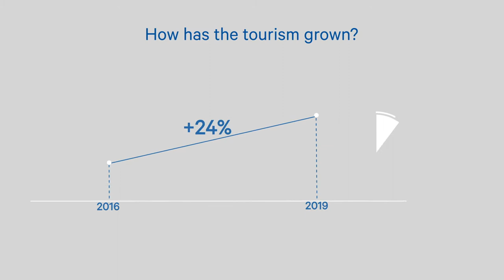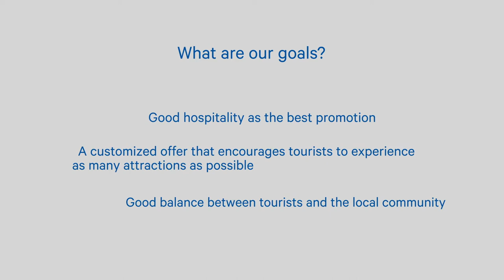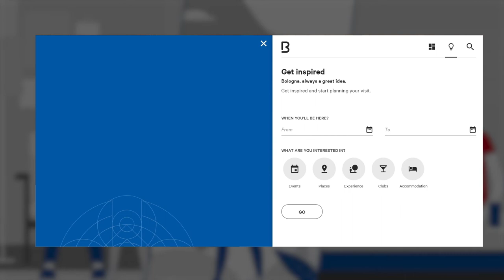Bologna Welcomes You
If you ever wondered, here is everything you need to know about us!